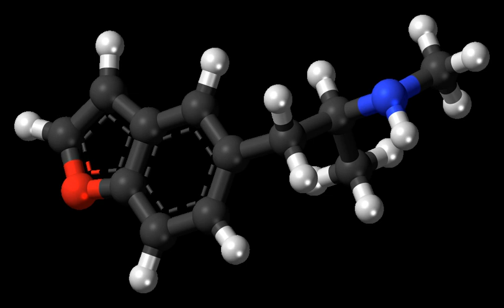5-MAPB | Wikipedia audio article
This is an audio version of the Wikipedia Article:
5-MAPB

00:00:15 1 Legal Status
00:00:24 1.1 Canada
00:00:44 1.2 China
00:00:59 1.3 United Kingdom
00:01:28 2 Pharmacokinetics
00:01:38 2.1 Metabolism and toxicity
00:02:06 3 Pharmacodynamics

- Socrates

SUMMARY
5-MAPB (1-(benzofuran-5-yl)-N-methylpropan-2-amine) is an entactogenic designer drug similar to MDMA on its structure and effects.